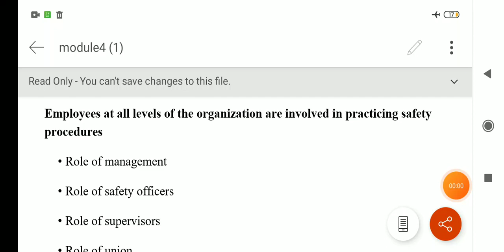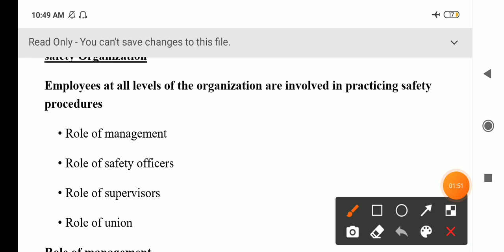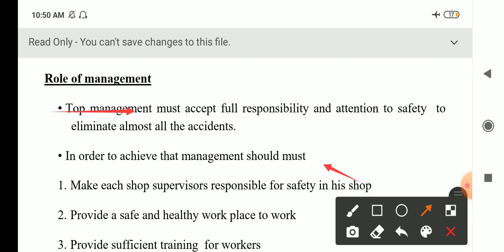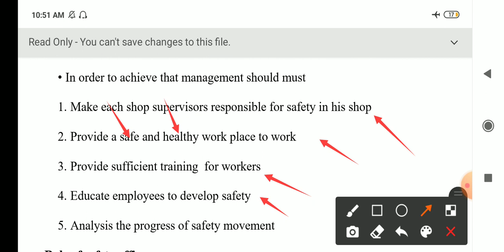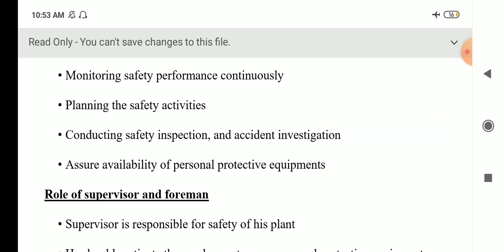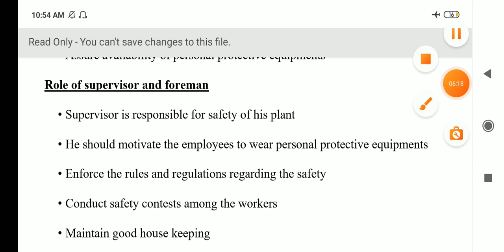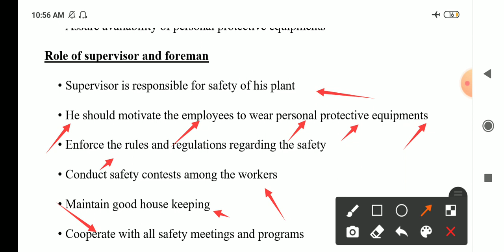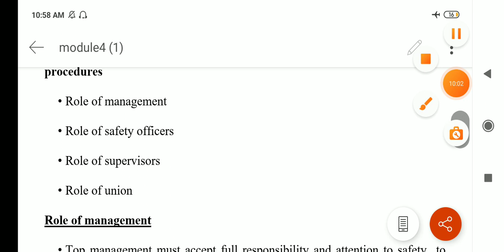IMS | MODULE IV | PART 2